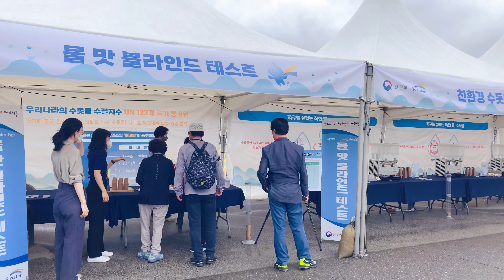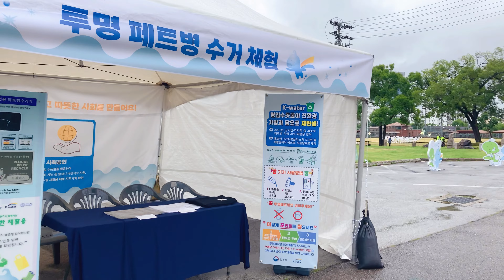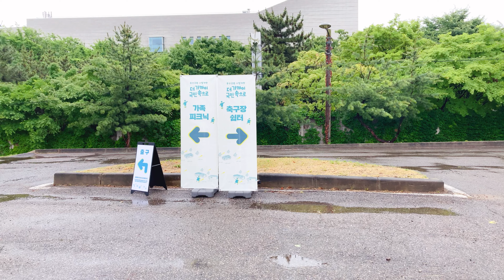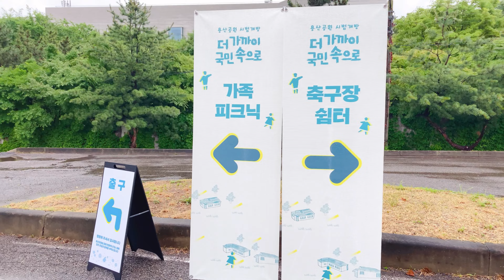[4K WALK] 용산공원 시범개방 Yongsan Park (feat. Yongsan Garrison)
[용산공원 시범개방] 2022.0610.금 - 06.19.일 (26.일 까지 추가 연장)
- 서울시 용산구 한강대로38길 38
  .용산역 1번 출구에서 도보 15분
  .신용산역 1번 출구에서 도보 5분

00:00 신용산역 1번출구
03:24 용산공원 입구
03:52 종합안내소
05:09 장군숙소 일대
07:40 경청우체통
08:30 용산공원 사진전
10:50 더위쉼터 K-water
11:54 용산공원 가로수길(feat. 푸드트럭)
12:49 야구장
13:57 국민의 바람정원
15:28 대통령실 앞뜰 투어 대기
16:40 대통령실 앞뜰(feat. 로봇개)
17:37 대통령 전용 헬리콥터
18:05 대통령 전용 차량
18:24 대통령실 앞
24:16 산책로
26:47 놀이터
27:15 산책로
31:34 축구장 쉼터
35:06 용산공원 출구
37:45 국립중앙 박물관
42:07 이촌역(4호선)

Yongsan Park (Youngsan Garrison
- 38, Hangang-daero 38-gil, Yongsan-gu, Seoul
  . Subway line 4(blue) Sinyongsan Station Gate 1